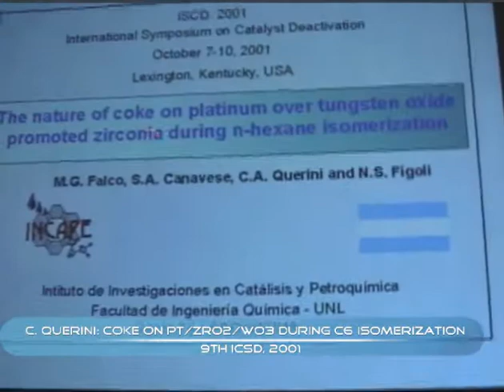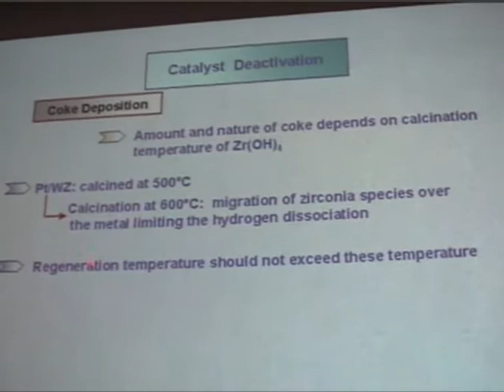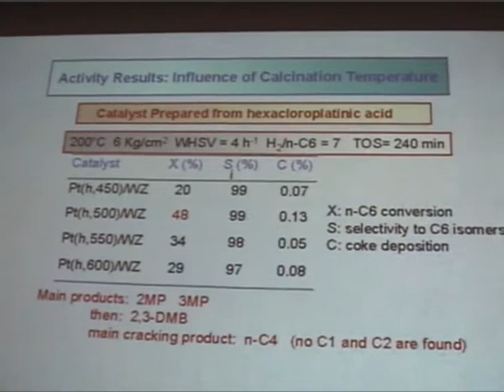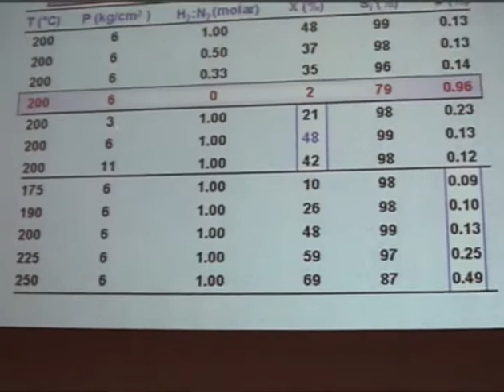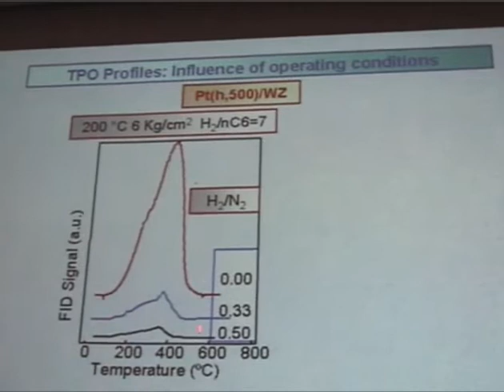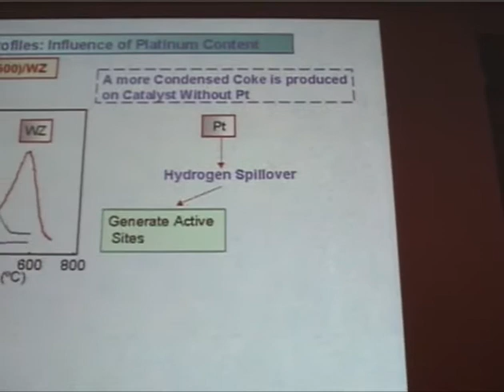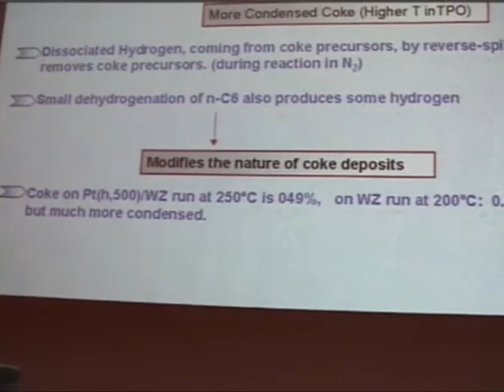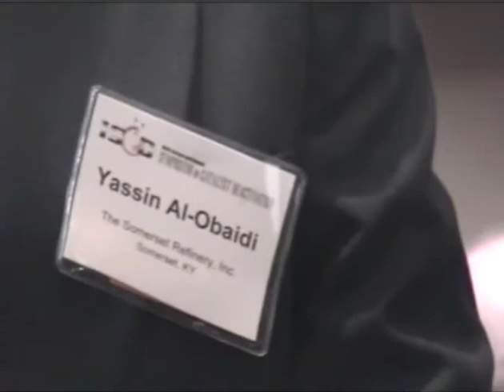Carlos Querini: Coke on Pt/ZrO2/WO3 during C6 isomerization